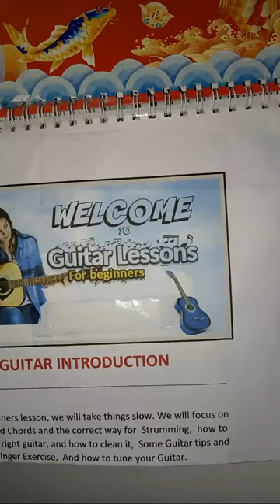#756 CHAIRISH VLOG is Silent Live Night